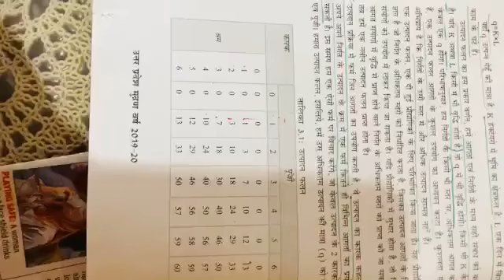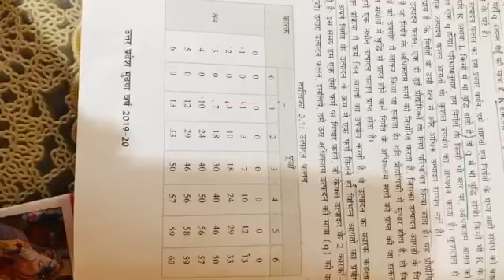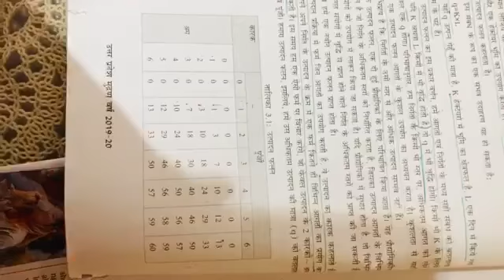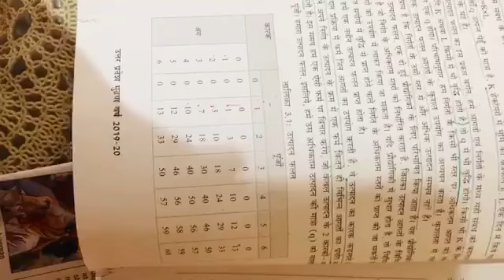UPBoard,Sub:Economics,Class12,Topic:Production Function by Mrs R Singh .